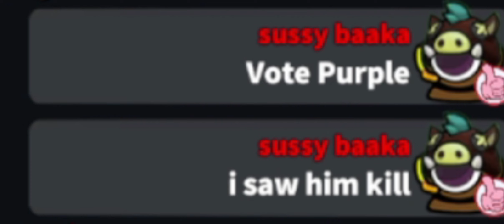Back- to -Back [ Blackjack Gameplay ]